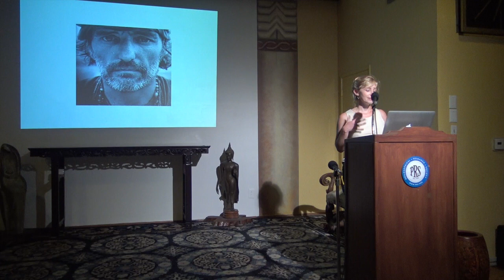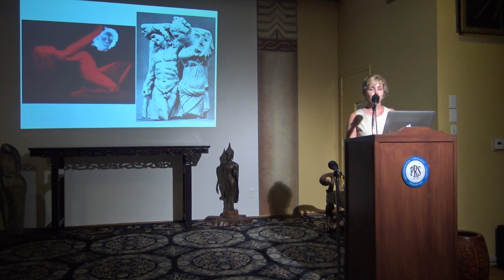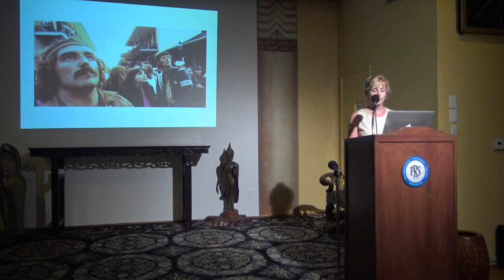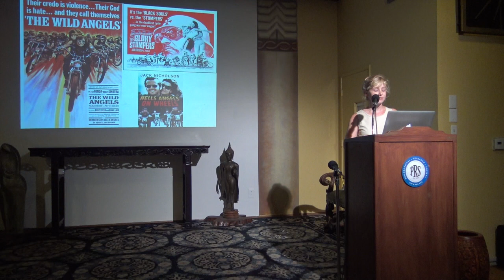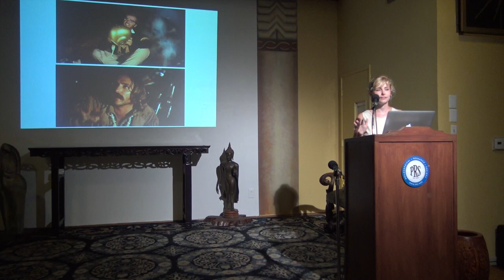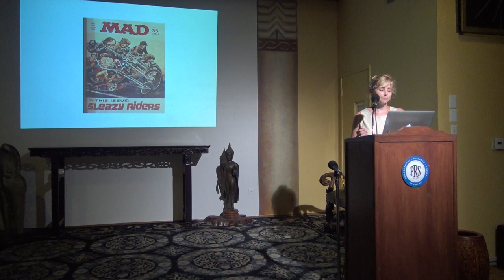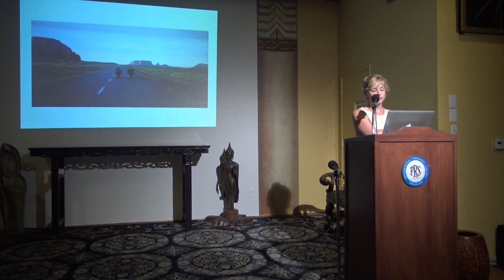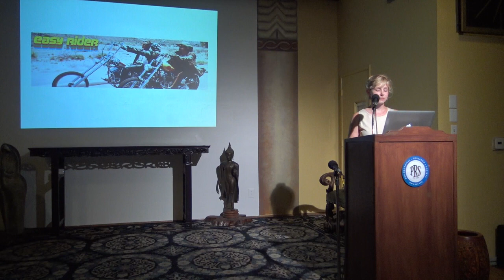Cinemyth Film Series: 'Easy Rider' and the Search for Freedom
Fifty years ago, actor and director Dennis Hopper introduced the world of cinema to one of the most innovative films of the 20th century, a reimagining of the ever-popular western genre that replaced horses with motorcycles, cowboy ballads with contemporary rock 'n' roll, and John Wayne with Jack Nicholson. Easy Rider catapulted the genre in a radically different direction, capturing the changing American myth at the close of the 1960s and influencing every filmmaker who came after its 1969 release.

Join Atlas Obscura for another installment of the Cinemyth Film Series at the Philosophical Research Society, celebrating the 50th anniversary of the premiere of the game-changing film Easy Rider and exploring the mythology behind revisionist westerns. Field Agent and former assistant to the director of the Dennis Hopper Art Trust Devon Deimler will host the discussion and screening of the 1969 film that changed the course of Hollywood filmmaking with its unique perspective on the classic western fare. You’ll enjoy a complimentary bag of popcorn for the viewing in the PRS auditorium, and after a brief intermission, Devon will lead an inclusive exploration of the film’s mythic motifs and its commentary on America’s treatment of the sacred over the last two centuries.

The Cinemyth Film Series is a monthly screening event exploring the role of myth in independent and cult cinema, as well as less-exposed mythic aspects of popular films. We’ll see how each film engages ancient or prevailing cultural mythologies and even creates new myths in its own right. Each screening is a curated event featuring a select film and a short presentation by a mythologist or mythically-inclined cinephile, followed by open discussion with the audience.